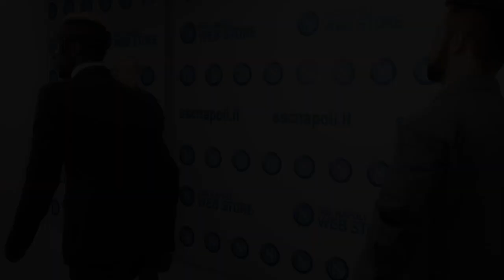SSC Napoli vs. Alianza Lima| Playoffs